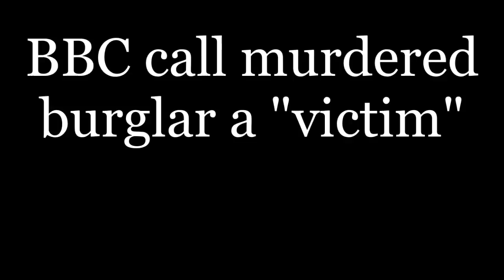Politically correct BBC call dispatched burglar a "victim"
Under Section 30(2), fair dealing using any work for the purpose of reporting current events, with sufficient acknowledgement, is a valid exception to copyright. Photographs are excluded, however; Cornish, Llewelyn and Aplin write that this is "in order to preserve the full value of holding a unique visual record of some person or event" (5TH APR 2018) Subscribe and click bell for more news.